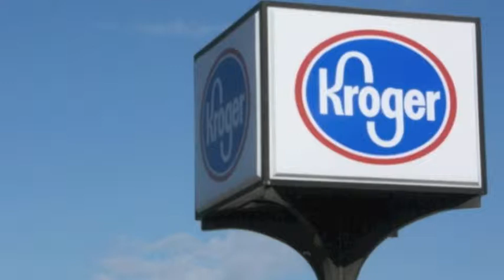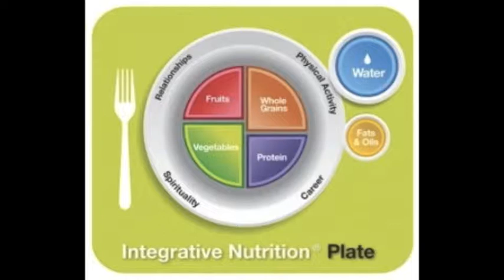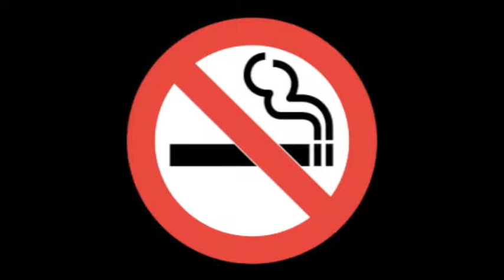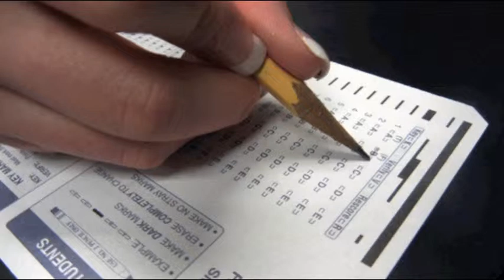A Healthy Alternative Documentary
Rohith and Denton Expos Documentary.

Citations:

Ambinder, Marc. "Beating Obesity." Atlantic Monthly Vol. 305, No. 4. May 2010: 72+. SIRS Issues Researcher. Web. 26 Nov 2013.

Bears, EA, Roemmich, JN, Eipstein, LH, and Horvath, PJ. NCBI. U.S. National Library of Medicine, 20 Mar. 2008. Web. Nov. 2013.

Bellows, L., and R. Moore. "Childhood Overweight." Childhood Overweight. N.p., n.d. Web. 25 Nov. 2013.

Biro, Frank M. "The American Journal of Clinical Nutrition." Childhood Obesity and Adult Morbidities. American Society for Nutrition, 24 Mar. 2010. Web. 25 Nov. 2013.
"Childhood Obesity Facts." Centers for Disease Control and Prevention. Centers for Disease Control and Prevention, 10 July 2013. Web. Nov. 2013.

Hensrud, Donald. "Which Is Better for Weight Loss — Cutting Calories or Increasing Exercise?" Mayo Clinic. Mayo Foundation for Medical Education and Research, 09 June 2011. Web. 26 Nov. 2013.
"Diet Plus Exercise Is More Effective for Weight Loss Than Either Method Alone."ScienceDaily. ScienceDaily, 15 Apr. 2011. Web. 26 Nov. 2013.

"How Much Physical Activity Do You Need?" Centers for Disease Control and Prevention. Centers for Disease Control and Prevention, 30 Mar. 2011. Web. 25 Nov. 2013.

Jago, R. "Better with a Buddy: Influence of Best Friends on Children's Physical Activity." NCBI. U.S. National Library of Medicine, Feb. 2011. Web. 25 Nov. 2013.

Kuszewski, Andrea. "We Perform Best When No One Tells Us What To Do." We Perform Best When No One Tells Us What To Do. N.p., Aug. 2009. Web. Nov. 2013.

Louis Tze-ching Yen, Dee W. Edington, and Pam Witting (1991) Associations Between Health Risk Appraisal Scores and Employee Medical Claims Costs in a Manufacturing Company. American Journal of Health Promotion: September/October 1991, Vol. 6, No. 1, pp. 46-54.
"Obesity Facts." Obesity Facts. Providence Healthcare Network, n.d. Web. 25 Nov. 2013.
"Obesity in America: What's Driving the Epidemic?." Harvard Men's Health Watch. 23 Jan 2012: n.p. SIRS Issues Researcher. Web. 26 Nov 2013.

"Obesity." Rosalyn Carson-DeWitt, MD., Tish Davidson, AM., Rebecca J. Frey, PhD., Stanley Garn, PhD., Elizabeth Reid Holter, MD., Maia Appleby., Monique Laberge, PhD., and Margaret Alic, PhD. The Gale Encyclopedia of Medicine. Ed. Laurie J. Fundukian. 4th ed. Detroit: Gale, 2011. 6 vols.

O'Donnell, Michael P., and Lydia Mitts. "Should Employees Get Insurance Discounts for Completing Wellness..." Wall Street Journal. 19 Feb 2013: R.5. SIRS Issues Researcher. Web. 26 Nov 2013.

Sample, Ian. "Obesity Crisis 'cannot Be Solved by Exercise Alone'" The Guardian. N.p., 15 Sept. 2010. Web. 26 Nov. 2013.

"Overweight and Obesity in Michigan: Surveillance Update 2011." Michigan. Michigan Department of Community Health, 2011. Web. Nov. 2011.

"The Experts: What Role Should Government Play in Combatting Obesity?." Wall Street Journal Online. 21 Apr 2013: n.p. SIRS Issues Researcher. Web. 26 Nov 2013.

Fisher, Max. "How Japan's Revolutionary School Lunches Helped Slow the Rise..." Washington Post. 28 Jan 2013: n.p. SIRS Issues Researcher. Web. 26 Nov 2013.

Waehner, Paige. "Top 10 Reasons You Don't Exercise." About.com Exercise. About.com, 20 Jan. 2012. Web. 26 Nov. 2013.